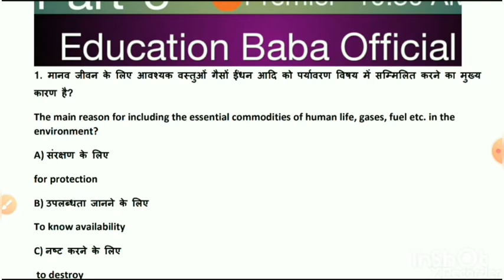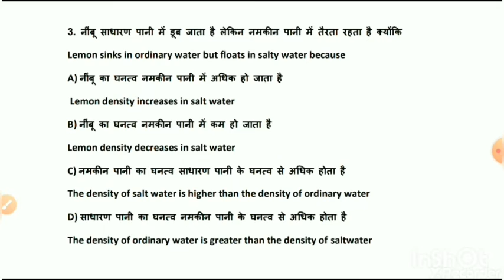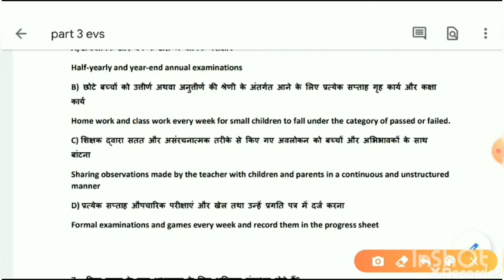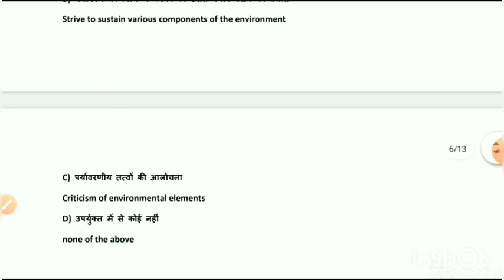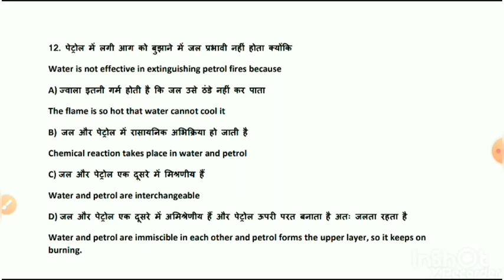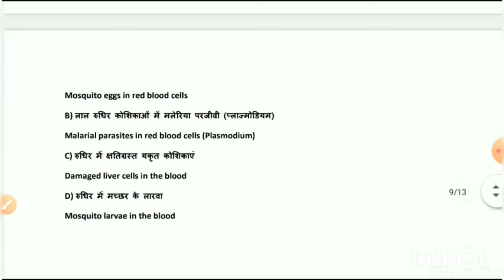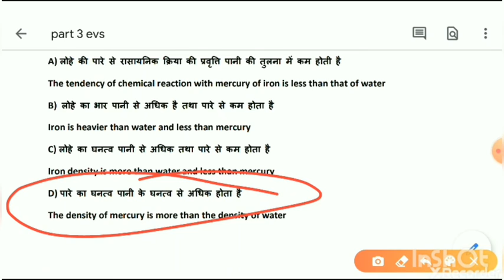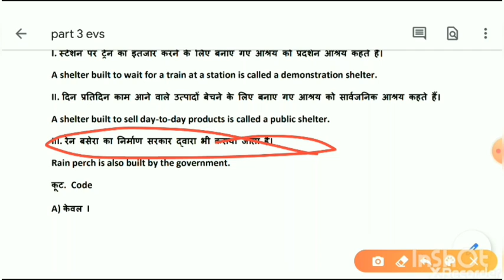के लिए पर्यावरण अध्ययन के 450 महत्वपूर्ण प्रश्न Part-3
पर्यावरण अध्ययन से संबंधित 450 महत्वपूर्ण प्रश्नों की सीरीज में यह तीसरा भाग है